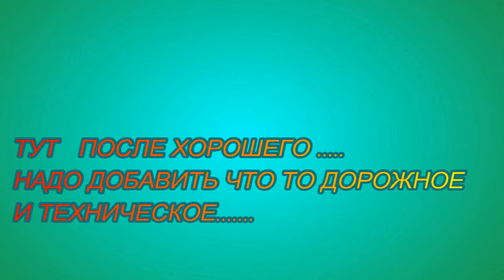ПРОСТАЯ ИЗЛОГАТЕЛЬНАЯ КИНОШКА